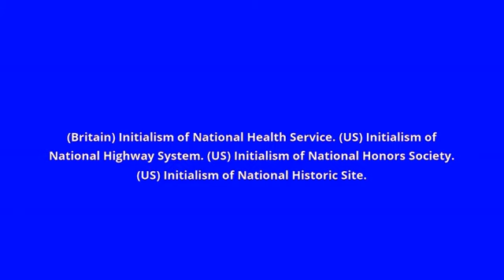what is the meaning of NHS